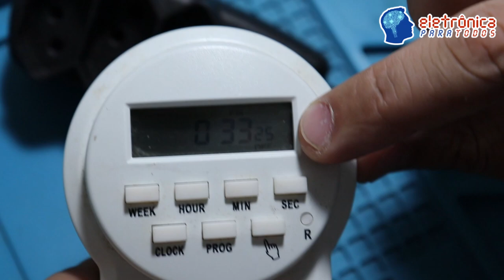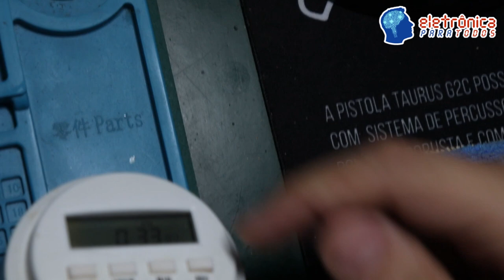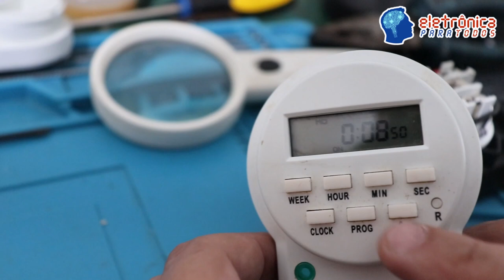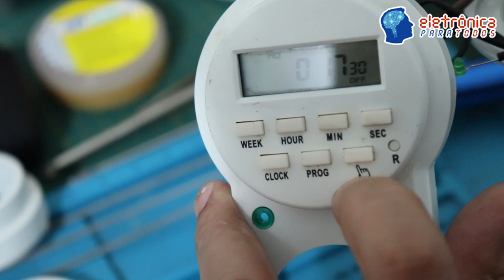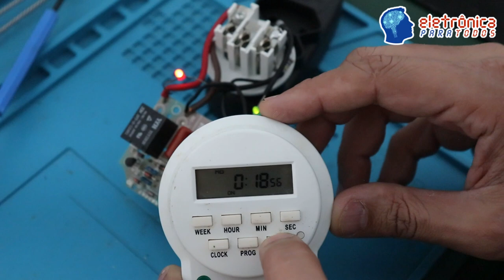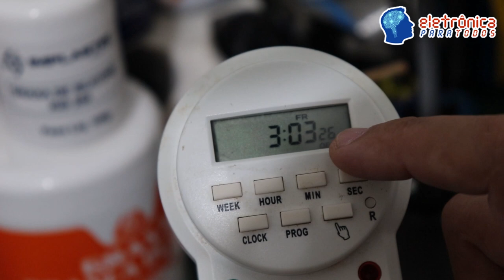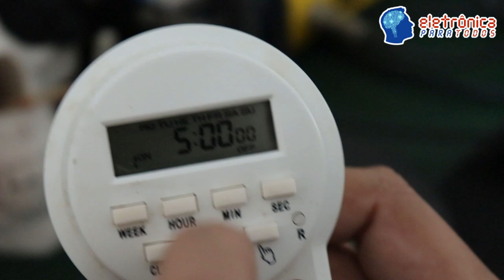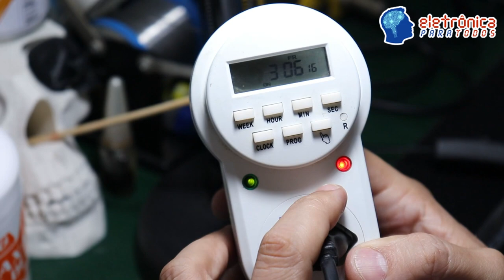Análise e REPARO de TIMER DIGITAL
Neste vídeo iremos analisar e consertar um pequeno aparelho temporizador - TIMER DIGITAL - de uma marca brasileira mas de origem chinesa. Será que vamos conseguir resolver o problema do produto?

Tá curioso(a)?! ;)